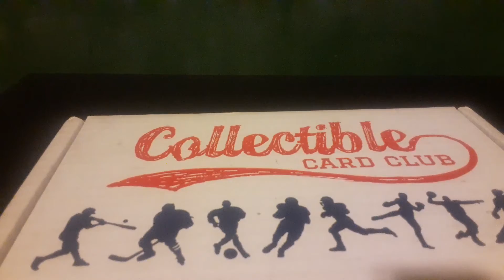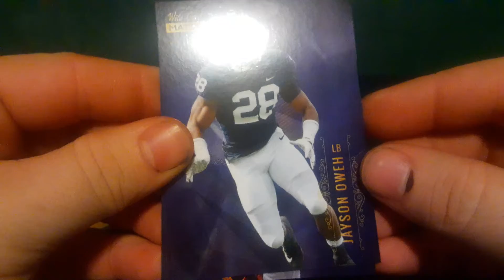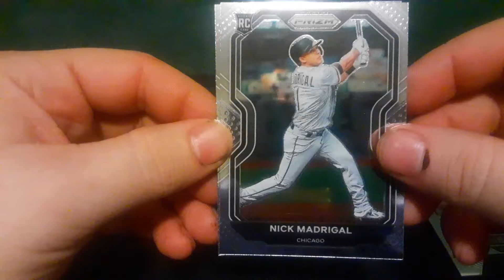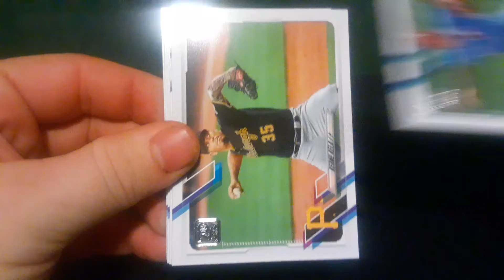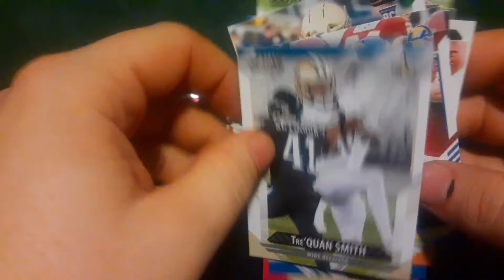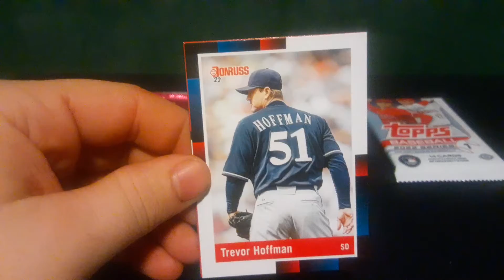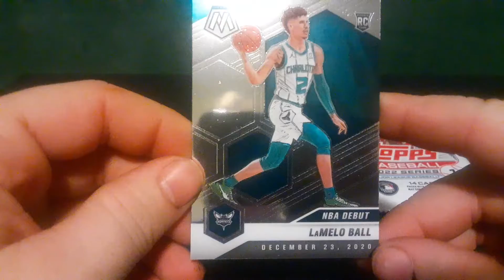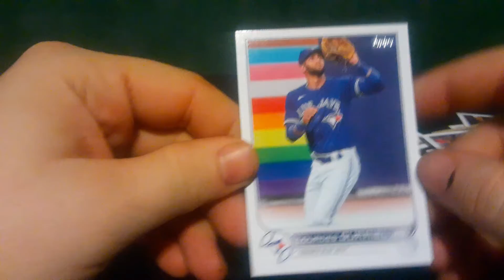May's Collectible Card Club!!! (2022)